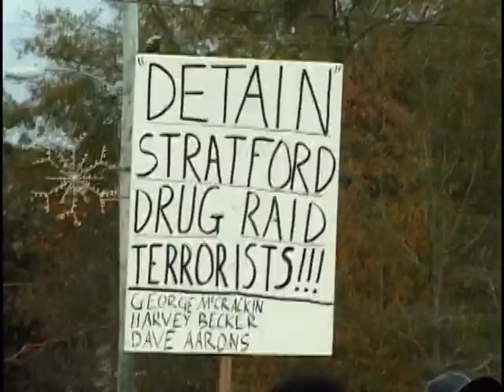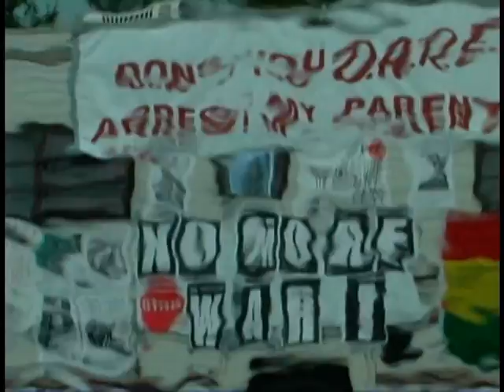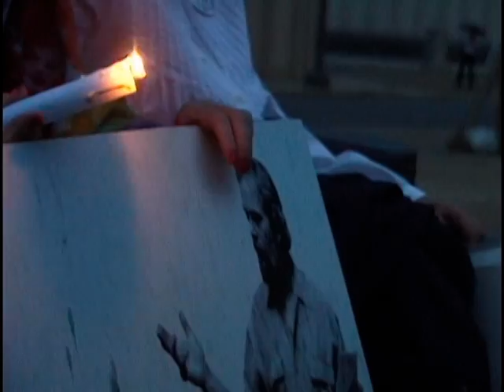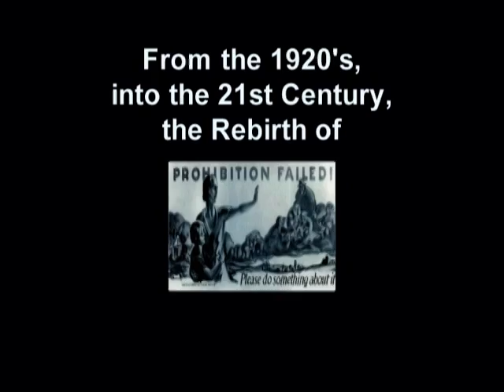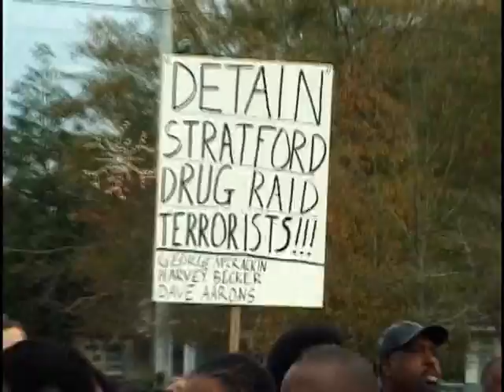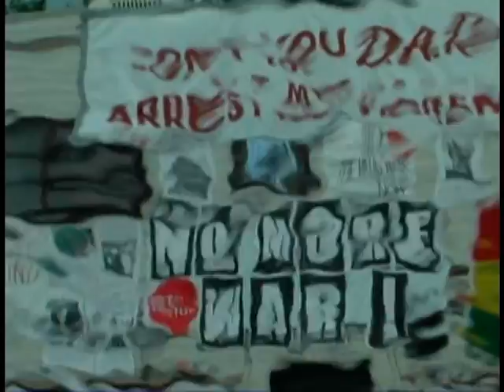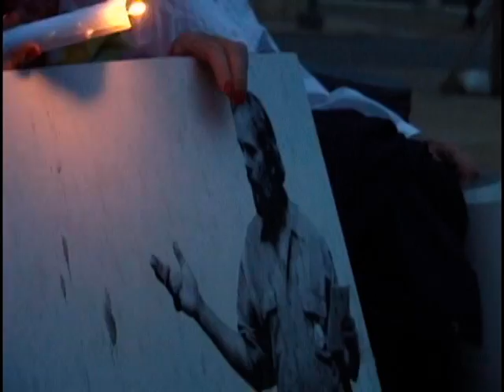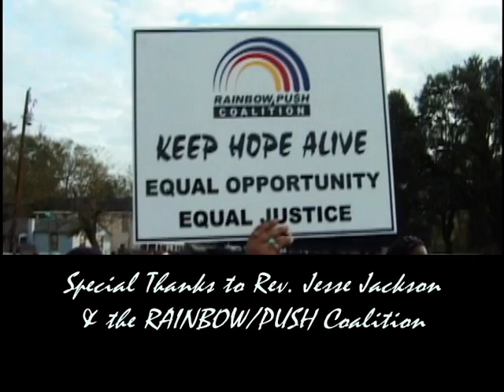Rebirth Of The WONPR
The story of how the Women's Organization for National Prohibition Reform was reborn...and how YOU can help protect America's children.